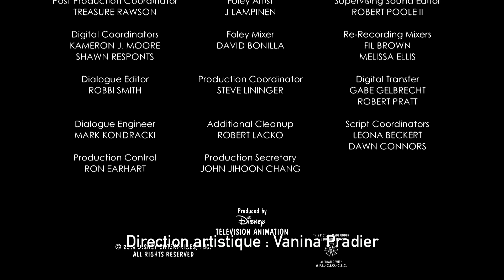Mickey Mouse - Le fabuleux safari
Découvre Mickey Mouse dans un nouvel épisode : Le fabuleux safari.
Retrouve Mickey Mouse sur Disney Channel !